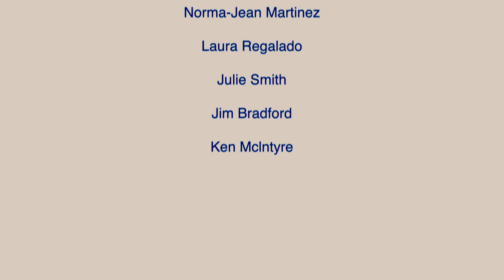Bjorklund House Promoting independence, security and a fulfilling lifestyle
Covenant Enabling Residences of Illinois,
Bjorklund House - Independence Place - Harmony House - Unity Place.
Promoting independence, security and a fulfilling
lifestyle for those with intellectual disabilities.

Video Produced by Creative Digital Masters